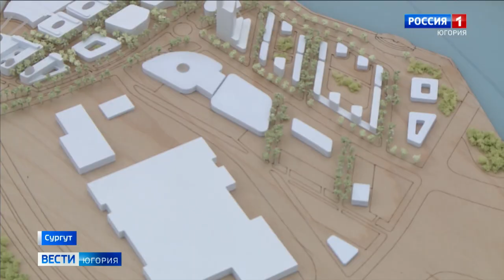Руслан Кухарук посетил строящийся Научно-технологический центр в Сургуте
Руслан Кухарук продолжит работу в Сургуте завтра. Он уже посетил строящиеся социальные объекты, в том числе школы и медицинские учреждения. Кроме того, врио губернатора Югры побывал на площадке будущего Инновационного научно-технологического центра «Юнити Парк». Этот объект важен не только для региона, но и страны.

Смотрите выпуски "Вести-Югория" на телеканале Россия-1 ежедневно по будням:
утром - 5:07, 5:35, 7:07, 7:35, 8.07, 8:35, 9:00
днём - 14:25
вечером - 21:05
И в выходные:
в субботу - 8:00
в воскресенье - итоговая программа "Местное время. Воскресенье" - 8:00